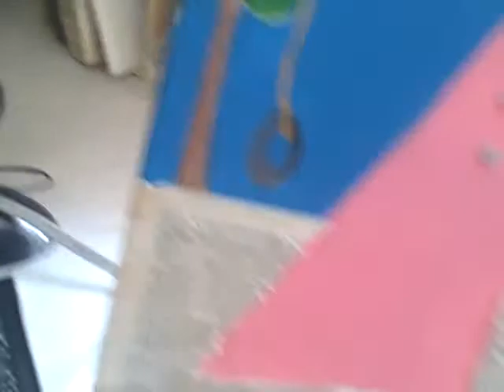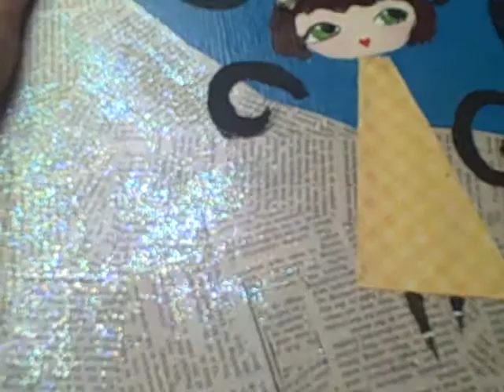Acrylic Painting--girl on road!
:D
fo sale!
make an offer!
I love you! bye!